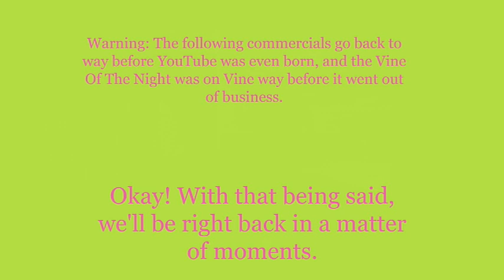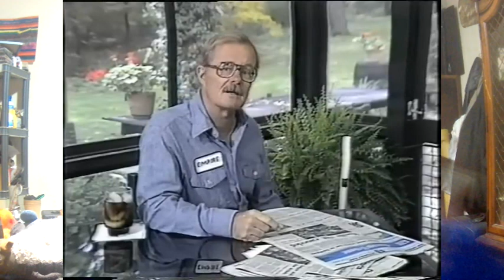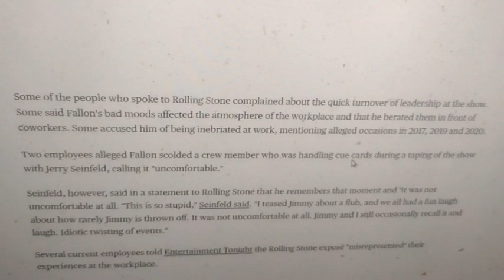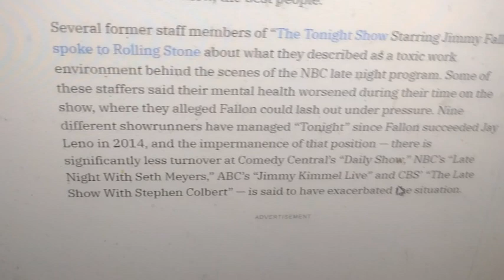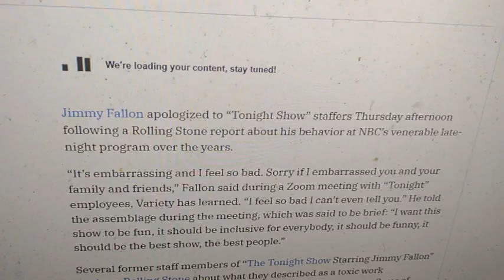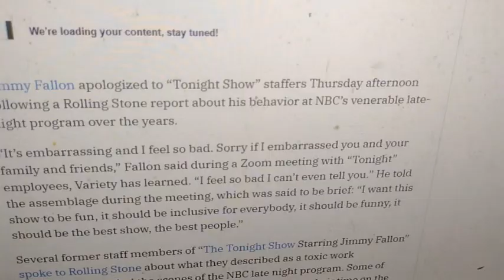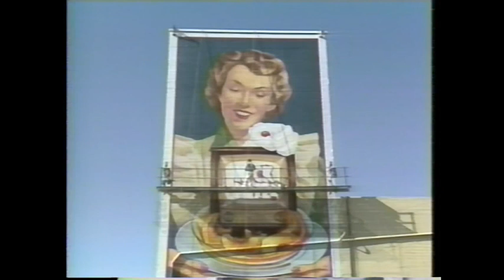Weeknight Update episode 1917/3683: Jimmy Fallon Is In Huge Trouble Now!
My show tonight will make you want to scream because Jimmy Fallon is in huge trouble now, and that's a fact. The Not Ready For Late Night Players & I would like to shine the old Shoutout Spotlight on these incredible individuals. Please help them out!